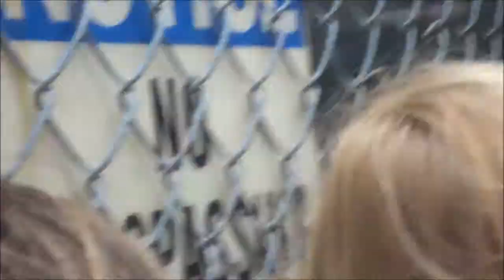One Direction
Vlog #23
July 1, 2012.
Fox Theatre